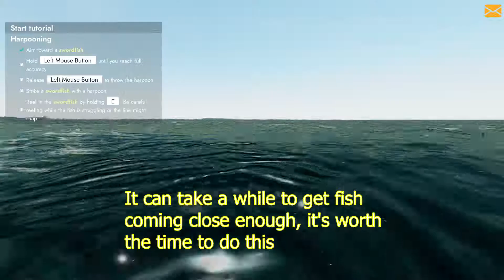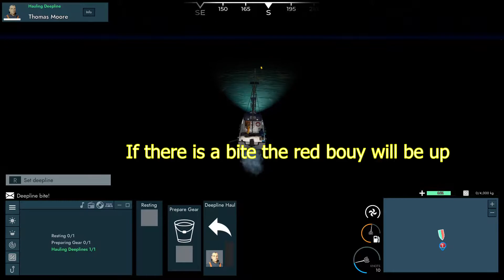Fishing North Atlantic - Getting started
Time for something new, I enjoyed fishing Barents sea so after having a few videos recommended on Youtube I decided to give this a try.

First off we get going with the tutorial and our first haul of fish